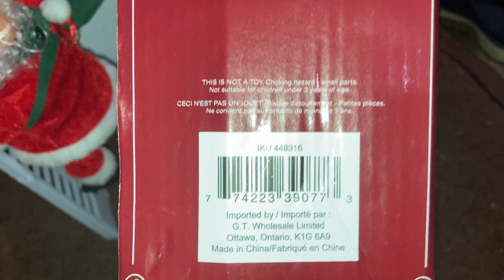￼ Musical ladder climbing Santa￼